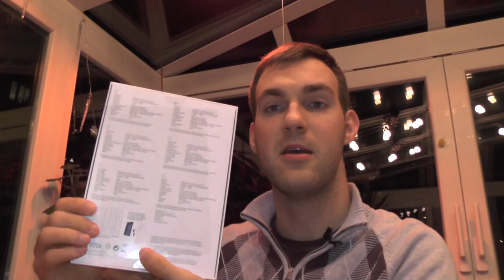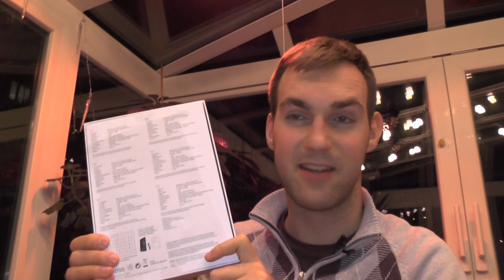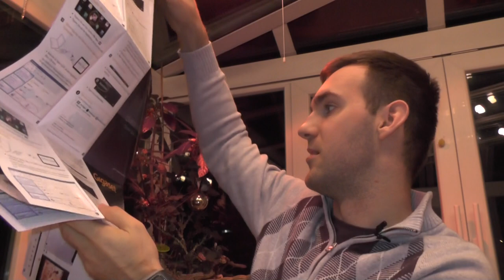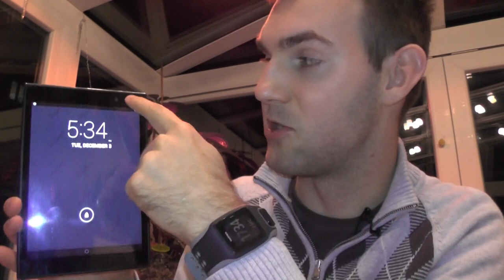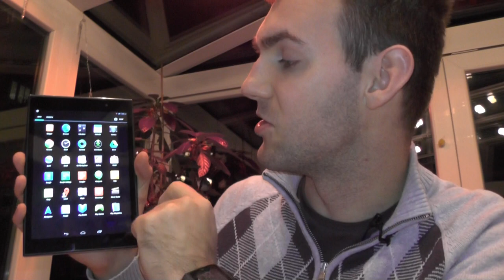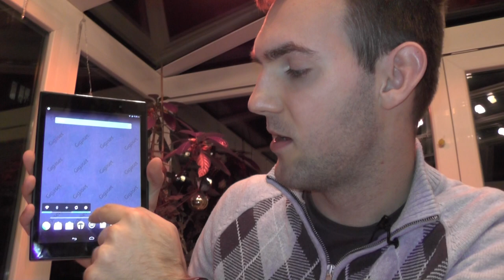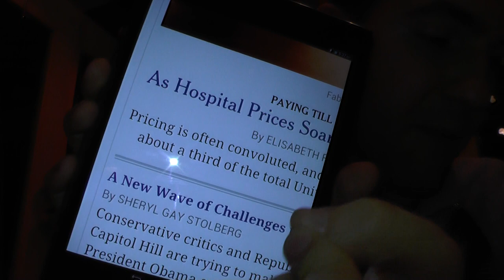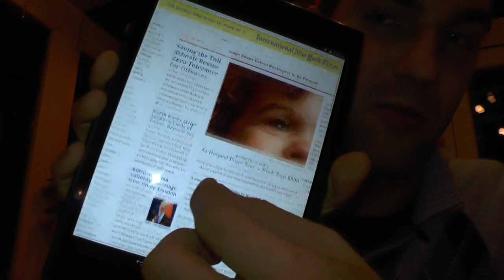Gigaset QV830 tablet bemutató videó | Tech2.hu